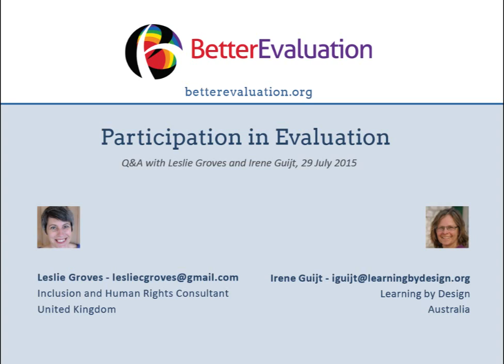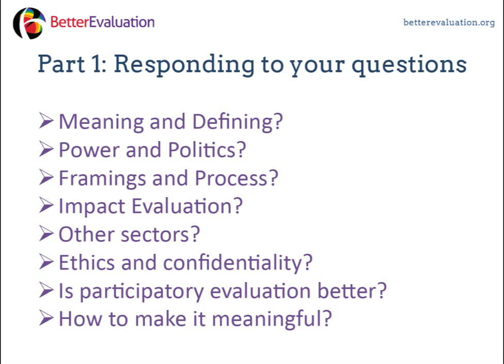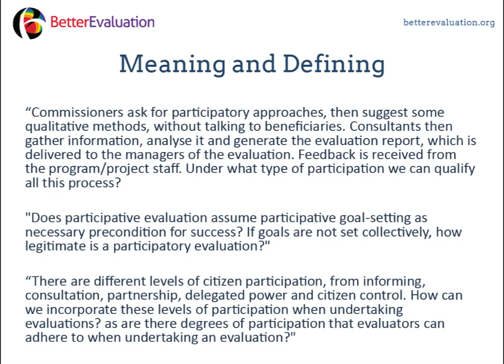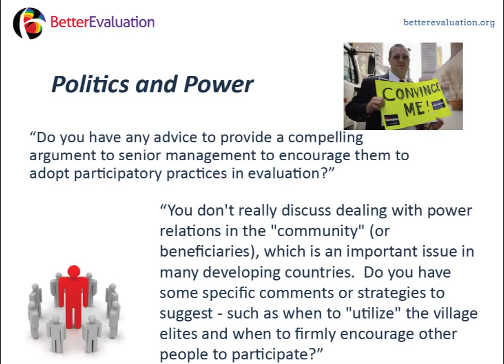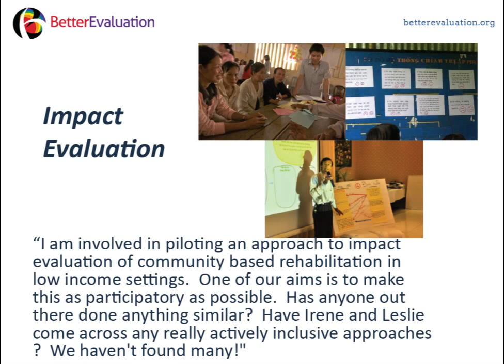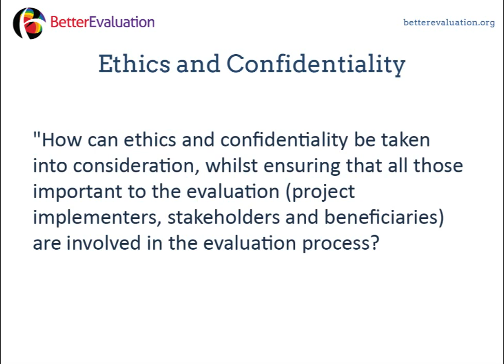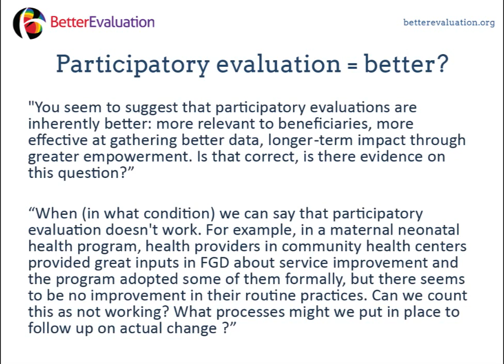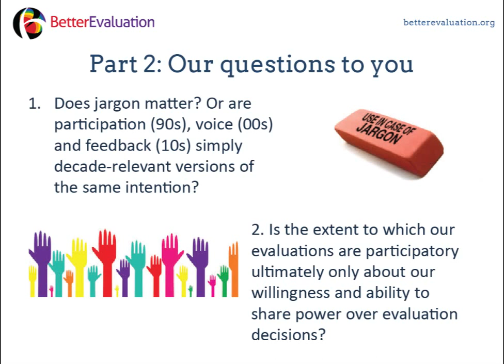Q&A Recording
In response to popular demand, Irene Guijt and Leslie Groves held a Q&A on the reflections presented in their blog series on participation in evaluation.

Resources mentioned during this Q&A:

1. 10 Seed Technique [21 min 40 sec]

2. Link to Gill Westhorp's paper on realist approaches to impact evaluation [27 min 50 sec]

3. And more general information on realist evaluation

4. Irene's paper for UNICEF on participatory approaches to impact evaluation